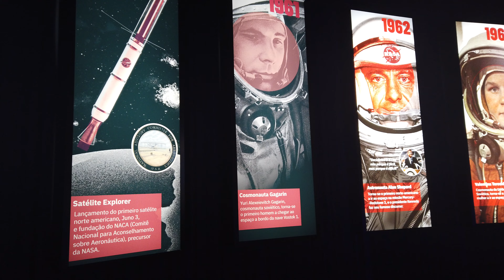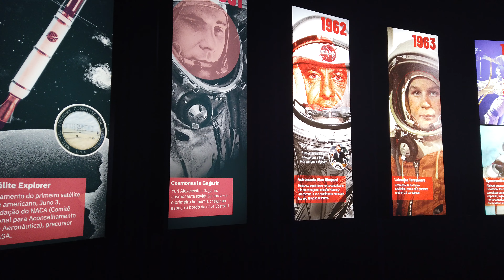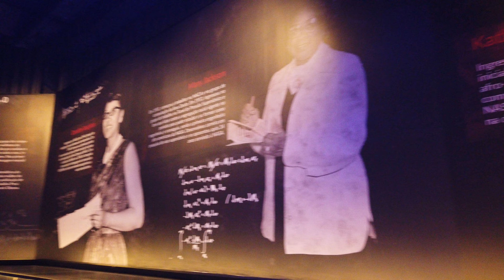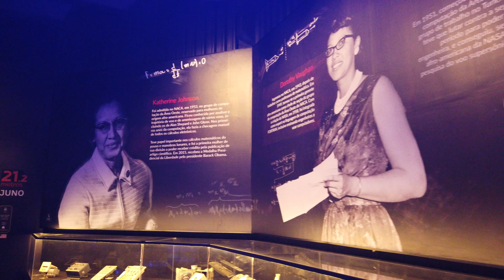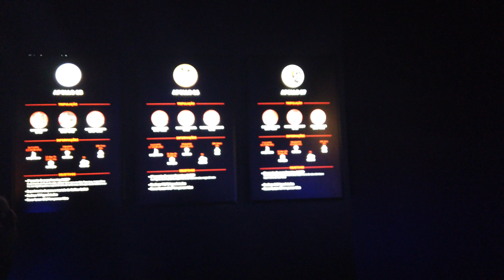COMO é o PARQUE da NASA em CANELA? SPACE ADVENTURE - Série Expedição RS - Ep. 21 [4K]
"Neste vídeo da Série Expedição Rio Grande do Sul, conhecemos o parque Space Adventure, em Canela, na Serra Gaúcha!"

* Tenha uma vida plena de sentido! Conheça nosso curso "À procura da felicidade: lições das filosofias helenísticas"